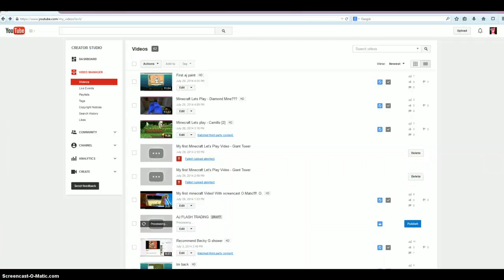AJ reveiwing jamagrams